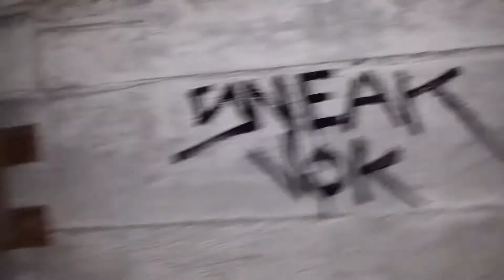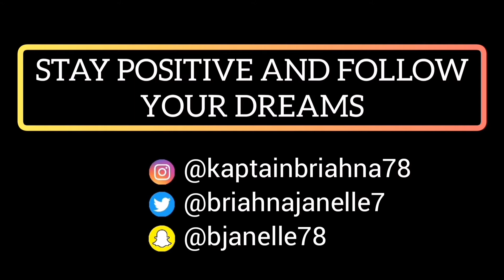Dwayne Johnson Pulled Up...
It's about drive, it's about power. We stay hungry, we devour...

Songs in Video:
• Lemon Head- Lil Yachty
• Face Off- Tech N9ne, Joey Cool, King Iso, Dwayne Johnson
• Demon Time (Lil Yachty feat. Draft Day)- Lil Yachty, Draft Day